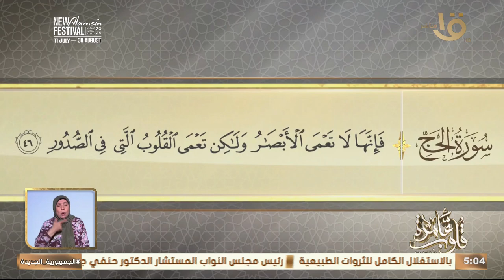التفسير الموضوعي لسورة الحج الآيات " 46-42 " "عناية الرسول عليه السلام بتعليم النساء الوحي الشريف"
قلوب عامرة | التفسير الموضوعي لسورة الحج الآيات " 46-42 " " عناية الرسول عليه السلام بتعليم النساء الوحي الشريف "